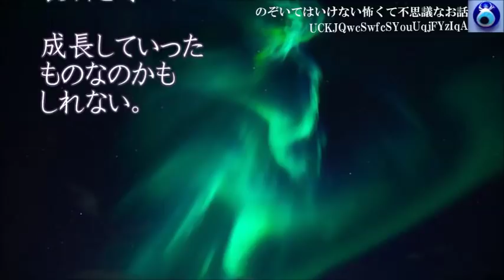【殺風景な場所】東北のある山で道に迷ってしまたが、やっと視界の開けた場所に出た。そこにあった太い木と不思議な光景を目にしてしまい★のぞいてはいけない怖くて不思議なお話★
【幼なじみの出家】ずっと仲良くしている女の子がいる。高校の時、辞めたいのに大変なことになったって言われ・・★のぞいてはいけない怖くて不思議なお話★